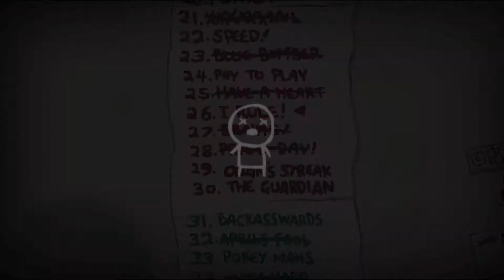A Quest To Defeat Mega Satan - I Rule! Challenge #26 - The Binding of Isaac: Repentance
It's 2022 and we're taking on a new Isaac file! We're aiming for all 192,486 achievements. It will be a journey, thanks for joining me on it. The Binding of Isaac: Repentance is a large DLC for a great roguelike game! (Last sentence for algorithm purposes only.)